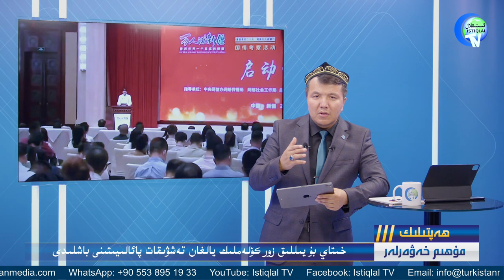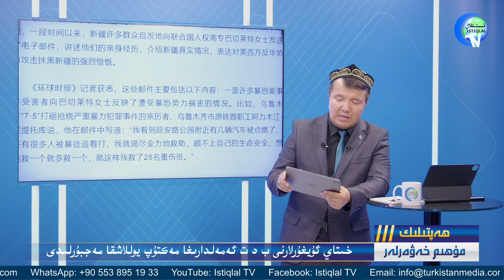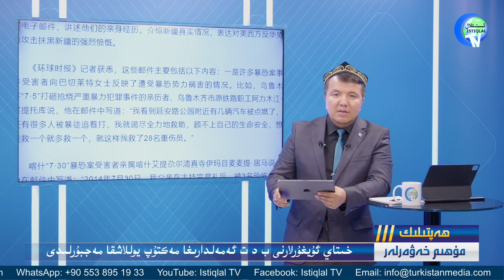ھەپتىلىك مۇھىم خەۋەرلەر 2022-07-31، «خىتايغا قىزىل پايانداز سېلىشنىڭ ۋاقتى ئۆتتى»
HEPTILIK MUHIM XEWERLER 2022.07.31 / «XITAYGHA QIZIL PAYANDAZ SÉLISHNING WAQTI ÖTTI»